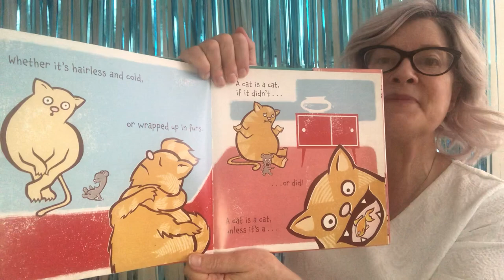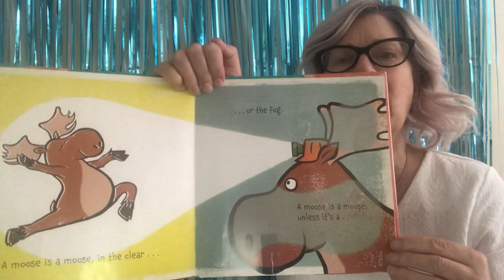A Dog is a Dog by Stephen Shaskan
Using various animals as examples, this rhyming picture book explores what makes them the same and what makes them different.
Read with permission by Chronicle Books.